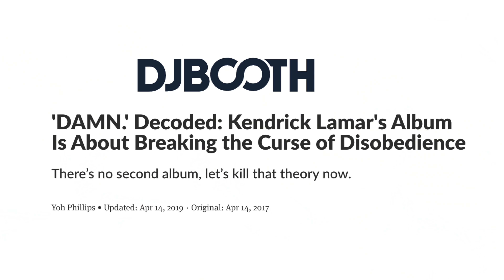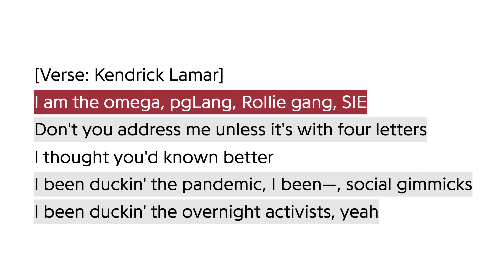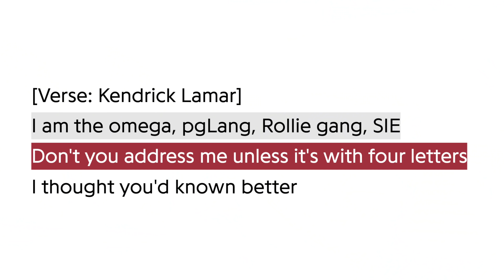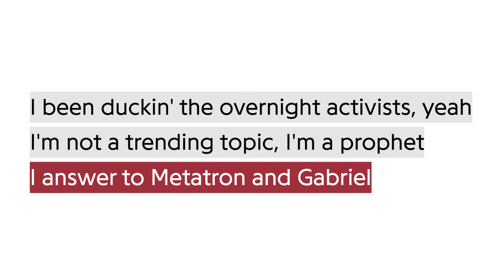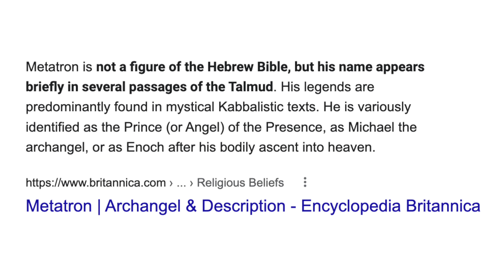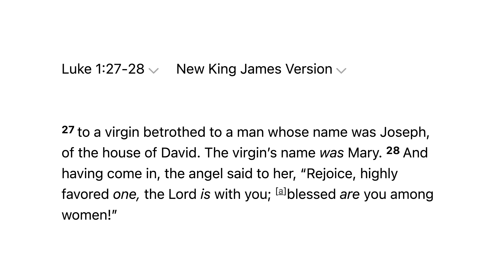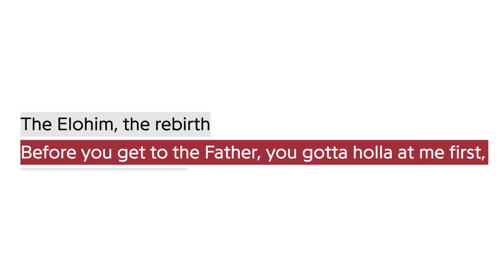The 3 Reasons I STOPPED Listening To Kendrick Lamar | Light Up Babylon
CORRECTION: At 21:53 I put the incorrect Scripture–it is Luke 14:26 NOT Luke 14:16 but I encourage you to read both!